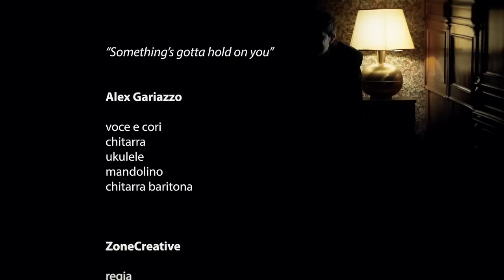Something's gotta hold on you feat. Alessandro Gariazzo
Blues Music videoclip: Something's gotta hold on you feat. Alex Gariazzo

An happy blues piece performed by Alex Gariazzo who interpret the four band roles: guitars, mandolin, ukulele, main voice and chorus.

We prepared scenography, made the script, direction, lighting and created the final edit and postproduction composit, mixing and mastering.

Many thanks to Alex, an amazing musician, person and friend.

A special thanks to Guido Nardi for the audio recording.

Agency and production: ZoneCreative
Client: Alessandro Gariazzo
What we did: creative project, production, shooting, direction, cinematography, edit, post production, special effects, compositing